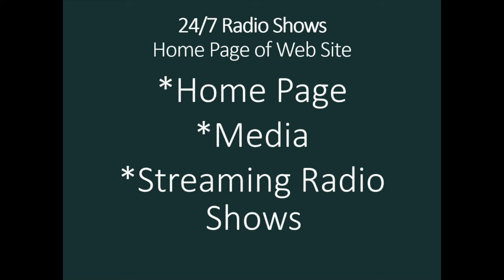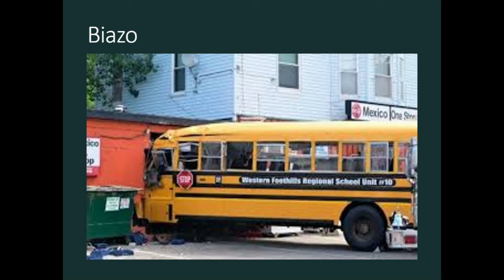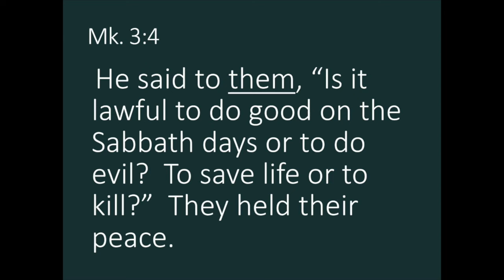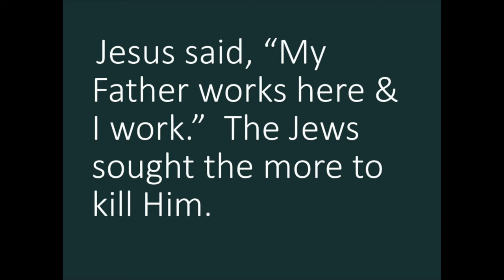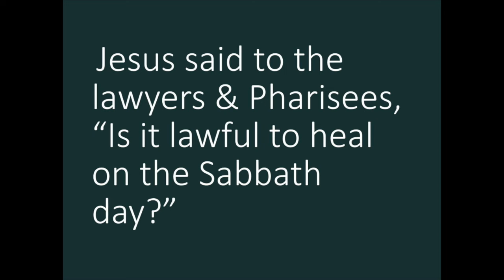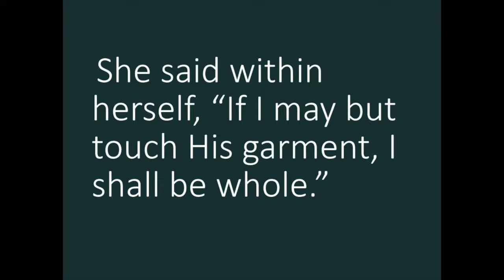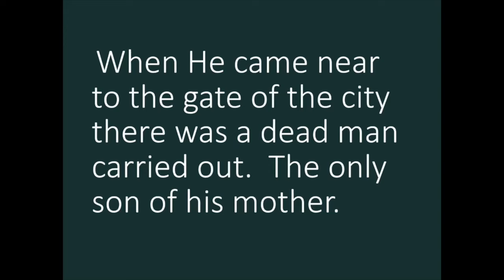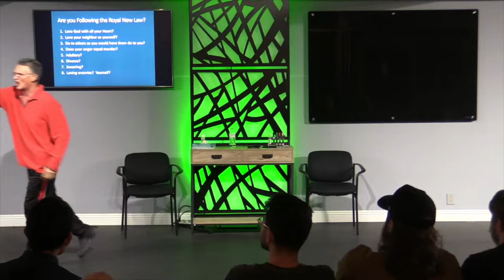God's New Law vs Grace: The Unseen Battle (2024)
3342 N. 15th Ave.